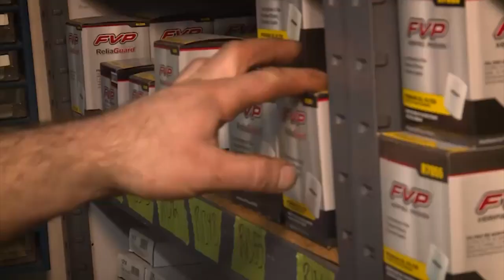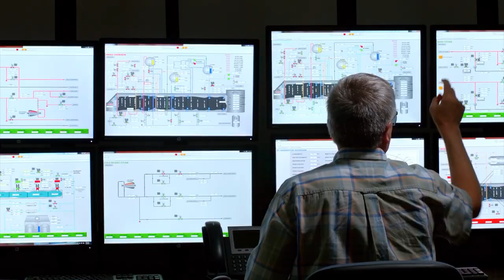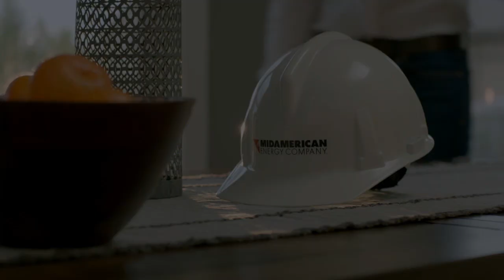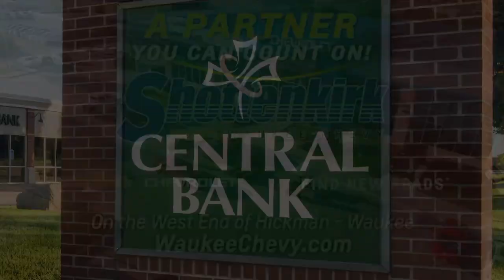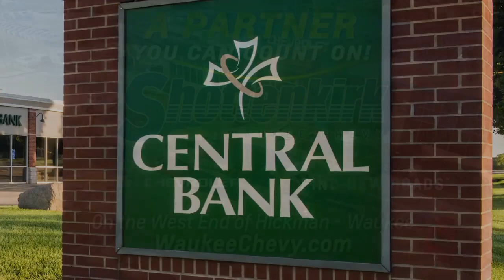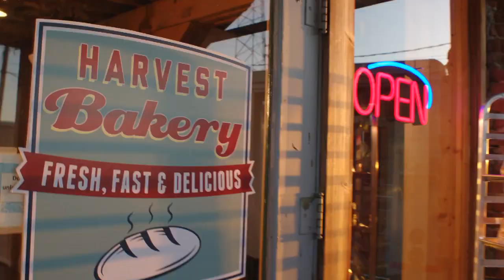2020 CIML Football: DM Roosevelt @ WDM Valley